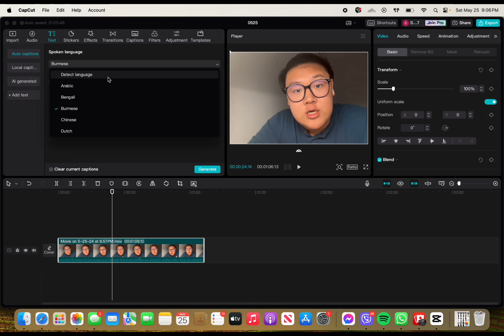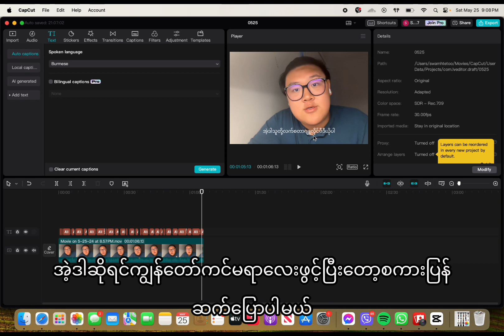How To Add Auto Generated Burmese Subtitles Using Cap-Cut?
ဒီvideoထဲမှာAIနဲ့cap cut ဆိုတဲ့ software မှာ မြန်မာ subtitles auto generated လုပ်နည်းလေးshareပေးသွားမှာပါ။